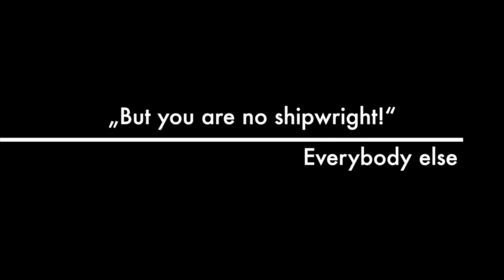Doctor's Dragon - DAMIA - Youtube channel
Turning back time with my personal sailboat restoration project. 2017 I started restoring this 1938 Dragon sailboat. The channel trailer shows how the remains of this boat looked like in January 2017 and also how she looked like afloat in England at some point at the beginning of this century.
My objective is to revive the Dragon to what she looked like in 1938 (images courtesy of - My project ended when DAMIA successfully attended the "German Classics" in 2021.